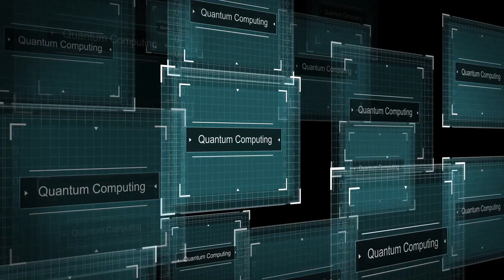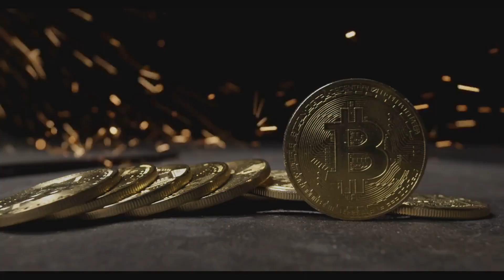What If Bitcoin Was Backed by Gold?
A look at what would happen if Bitcoin required physical gold backing, exploring the contradictions between digital innovation and traditional value systems.